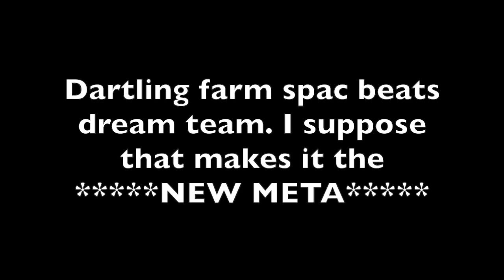Random Spike Factory Strategy (BTD Battles)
Some games from a few weeks back. Not really a great strat, I was just bored so wanted to give it a go.  It's got the combo of spac for the zomgs and dartling for cleanup, similar to dartling bomb but worse.